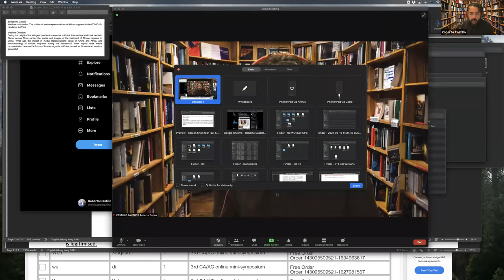How will the pandemic shift migration between China and Africa?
COVID-19 has given rise to pandemic nationalism, discrimination and heavy-handed prevention measures against migrants from and within the Global South. What will the future look like for migrations between China and Africa after the pandemic?

Ryerson University’s Canada Excellence Research Chair in Migration and Integration and openDemocracy have teamed up to host this free live discussion.

Hear from:

Roberto Castillo: Assistant professor, cultural studies department, Lingnan University, Hong Kong

Solange Guo: Chatelard Research associate at the Université Libre de Bruxelles

Xianan Jin: PhD candidate, centre for gender studies, SOAS, University of London

Abdul-Gafar Tobi: Oshodi Lecturer, department of political science, Lagos State University, Nigeria

Chair, Oreva Olakpe: Postdoctoral research fellow, CERC in Migration and Integration, Ryerson University